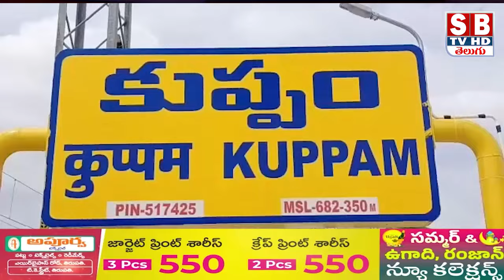వైసీపీ ఎమ్మెల్యే అభ్యర్థి భరత్ విసిరిన సవాల్ ను స్వికరిస్తాం అన్న టీడీపీ తెలుగు యువత నేతలు...